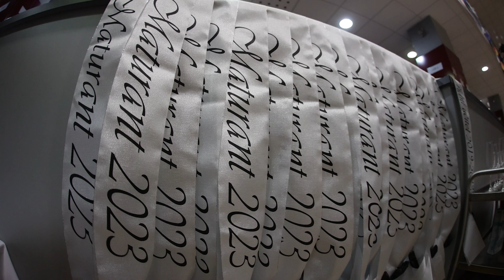Videoklip 4. VC SOŠ a SZŠ Benešov, maturanti 2023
Videoklip z maturitního plesu třídy 4. VC Střední odborné školy a Střední zdravotnické školy Benešov, maturantů 2023
VIDEOSEVCIK.CZ - videozáznam, fotografie, maturitní video pro váš maturitní ples.